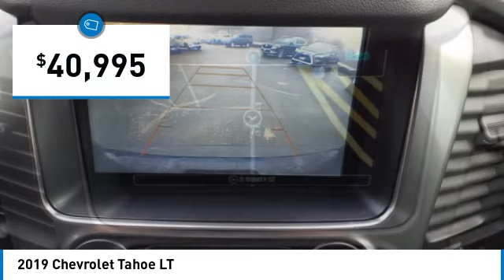2019 Chevrolet Tahoe Decatur TX 141105A1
2019 Chevrolet Tahoe LT

2111 US HWY 287 South

Don't miss this 2019 Chevrolet Tahoe. It's equipped with great features. You'll want to take this vehicle home. Make a great choice today.